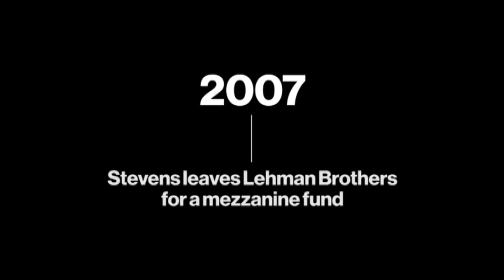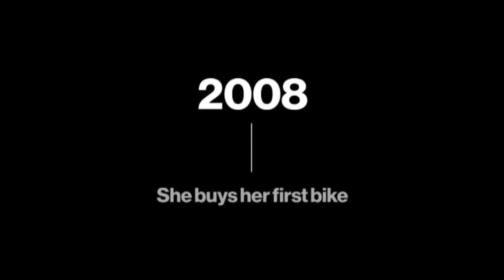A New Kind of Office: Two Wheels, No Walls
With the financial community splintering around her, Evelyn Stevens gave up an investment banking career in 2008 to pursue something unexpected--a championship cycling career.